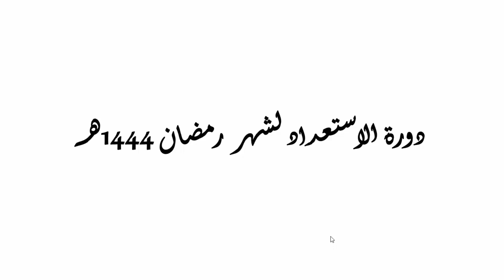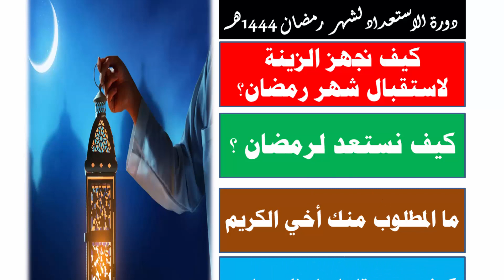1-كيف نجهز الزينة لاستقبال شهر رمضان؟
حلقات خفيفة يسيرة ومنهج عملي تربوي استعدادا لهذا الشهر المبارك
أرجو من الله أن تكون هذه النصائح والبرنامج العملي
 بداية انطلاقة لكل مسلم نحو الخير والعمل الصالح
 بدءاً من هذا الشهر الكريم وإلى الأبد بتوفيق الله
 فهو الجواد الكريم المنان وصلى الله على نبينا محمد وعلى آله وصحبه وسلم